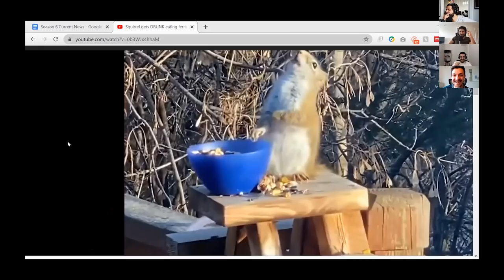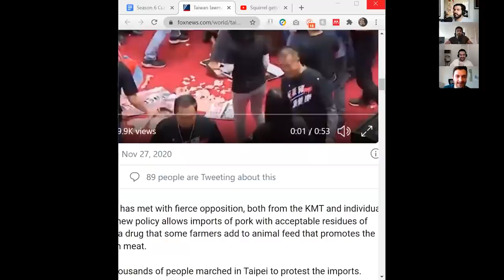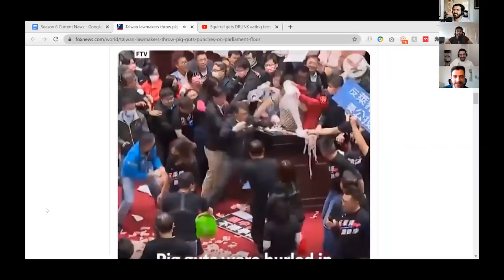Khodcast EP263 - Diego Maradona - دیگو مارادونا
این قسمت در مورد آقام دیگو مارادونا صحبت کردیم و زندگی‌ ایشون رو تحت بررسی‌ قرار دادیم. به نظر شما باید در مورد کی‌ صحبت کنیم تا دیر نشده؟